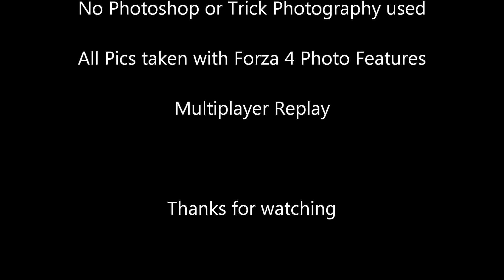Hellaflush & Slammed Rides Pt 2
Custom lowered, slammed Hellaflush rides on Forza Motorsports 4!